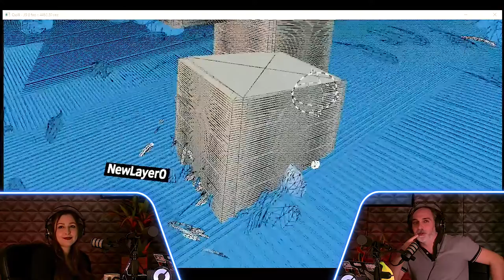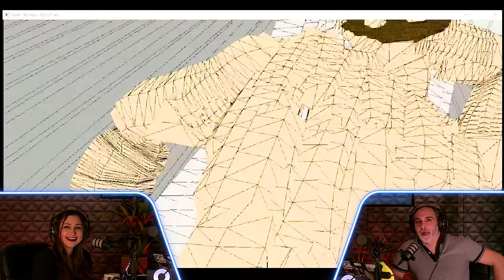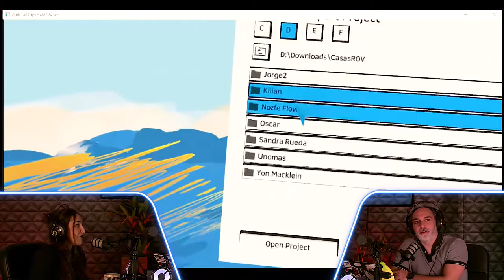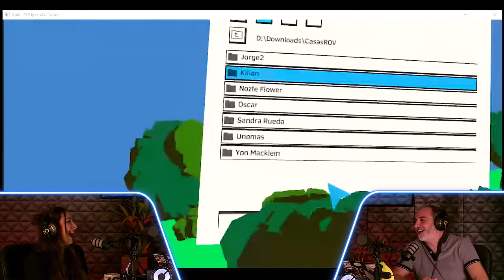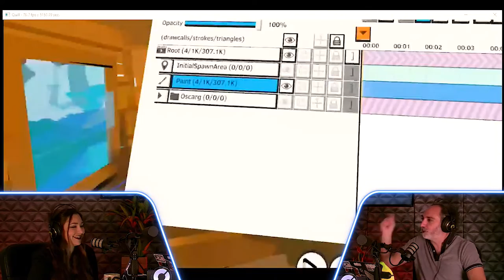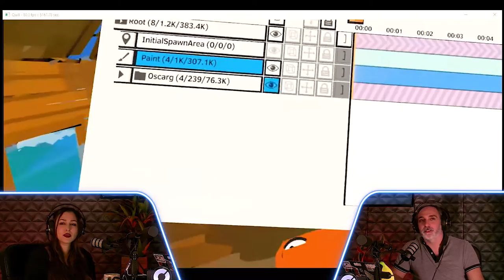Los Mundos de Quill ✨ #10 - Examinando Casas Pintadas en Realidad Virtual con Quill -Daniel M. Peixe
En este episodio Daniel Martín Peixe revisa 3 de las piezas creadas por la comunidad de ROV, tras la masterclass y reto de la semana pasada y se compromete a revisar las demás piezas que se manden esta semana.